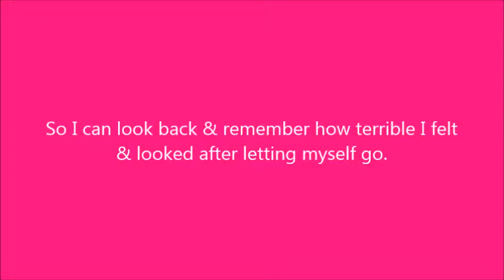My "Before" Movie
Some clips from my first videos from the new year - showing my goals and what my body looks like after a month of not working out and eating wheat.

PS- I have a hard time with push ups ever since my collarbone had surgery last year. I've never been able to do a pull up! I wanted to have video footage of my struggle for comparison later on.